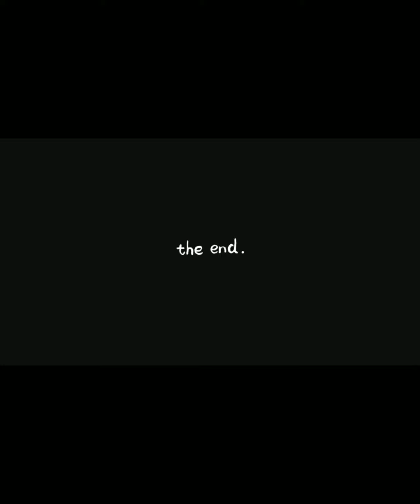Sg Batman right alot of Drill rappers finna get exposed with these interrogation videos coming out